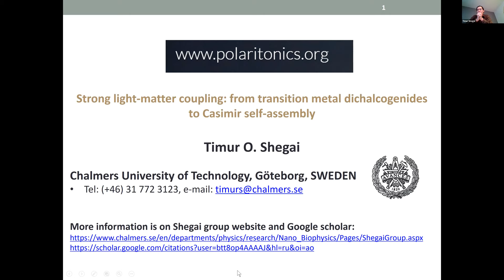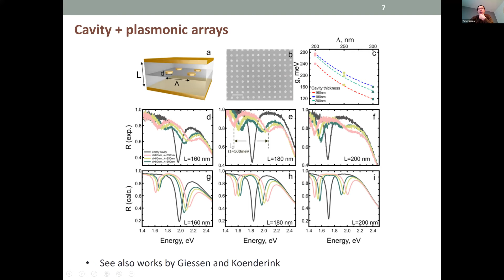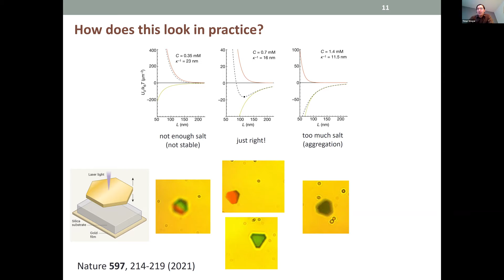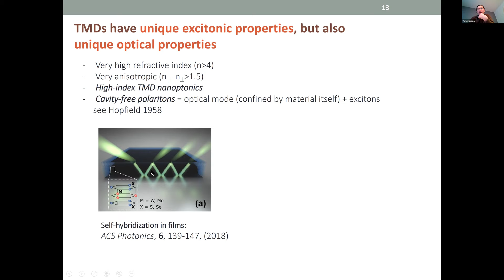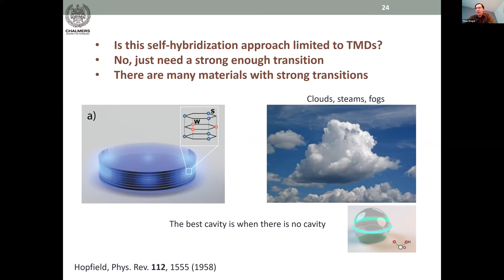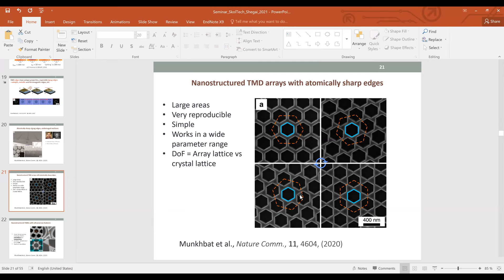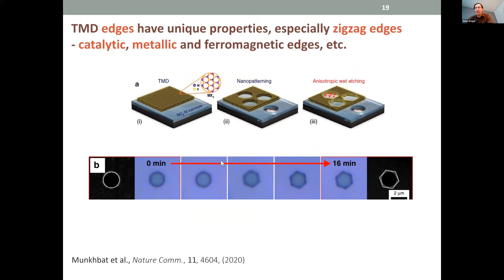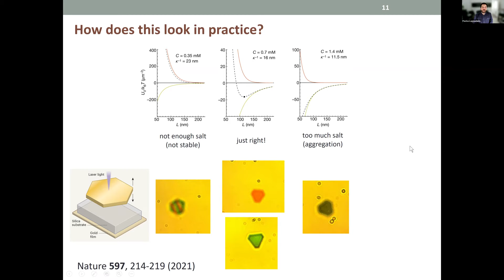Prof. Timur Shegai, "Strong light-matter coupling: from TMDCs to Casimir self-assembly"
Prof. Timur O. Shegai of Chalmers University of Technology (Sweden) presents his work on "Strong light-matter coupling: from transition metal dichalcogenides to Casimir self-assembly"

Abstract:
Strong light-matter interactions are at the core of many electromagnetic phenomena. In this talk, I will give an overview of several nanophotonic systems which support polaritons - hybrids between light and matter, as well as try to demonstrate their potential usefulness in applications. I will start with transition metal dichalcogenides (TMDs) and specifically discuss one-dimensional edges in these two-dimensional materials. I will show that TMDs can be etched along certain crystallographic axes, such that the obtained edges are nearly atomically sharp and exclusively zigzag-terminated, while still supporting polaritonic regime. Furthermore, I will show that Fabry-Perot resonators, one of the most important workhorses of nanophotonics, can spontaneously form in an aqueous solution of gold nanoflakes. This effect is possible due to the balance between attractive Casimir-Lifshitz forces and repulsive electrostatic forces acting between the flakes. There is a hope that this technology is going to be useful for future developments in self-assembly, nanomachinery, polaritonic devices, and perhaps other disciplines.

About the speaker:
Prof. Timur O. Shegai graduated in 2003 from Novosibirsk State University (Russia), after which he moved to Israel to continue on the PhD level at the Weizmann Institute of Science. He obtained his PhD on single-molecule spectroscopy and plasmonics in 2008, after which he moved to Chalmers University of Technology (Gothenburg, Sweden) to continue as a post-doc.  In 2012 he, obtained a young investigators grant from the Swedish Research Council (VR), which allowed him to form an Assistant Professor position in early 2013. He was promoted to the faculty position in 2017, and now heads a group working on strong light-matter interactions and semiconducting 2D materials. His research interests lie mainly in the field of 2D semiconductors and strong light-matter coupling. More specifically, he is interested in plasmon-exciton interactions, strong coupling, surface-enhanced phenomena such as SERS and fluorescence, quantum and low temperature plasmonics, directional nanoantennas, plasmonic nanowires and various types of sensing. His experimental work encompasses single-particle/single-molecule microscopy and spectroscopy, angle-resolved or so-called Fourier imaging, nanofabrication and electron microscopy.